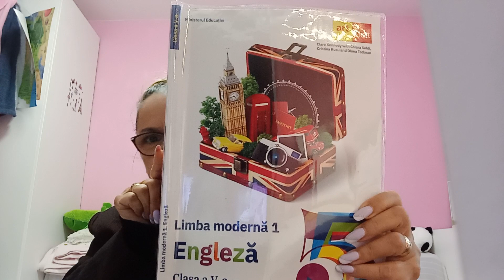ENGLEZA CLASA 5